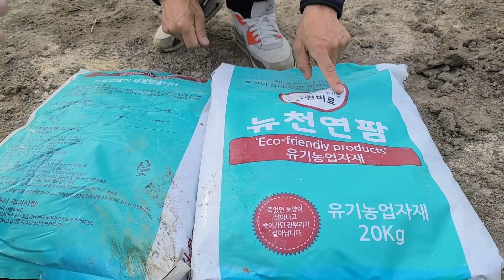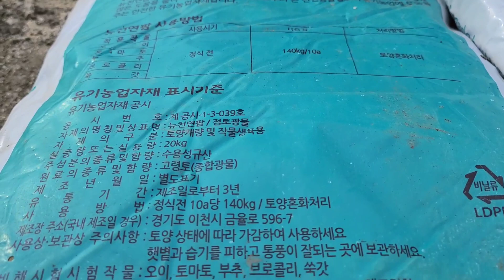귀농 4년차 금강이 흐르는 그림 같은 풍경이 있는 집과 년 매출 8천만 성공스토리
귀농4년차 아름다운 집 금강이 흐르는
멋진 풍경에 성공이야기